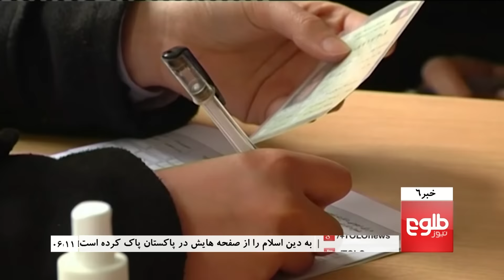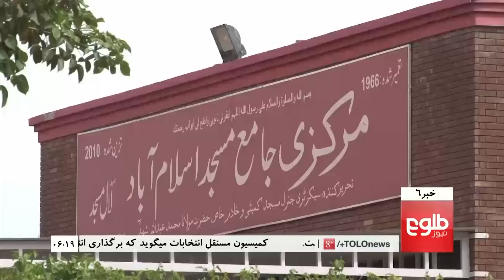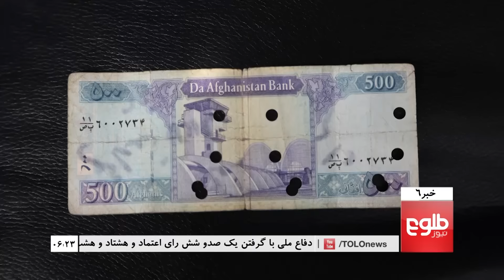TOLOnews 6pm News 27 March 2017 / طلوع نیوز، خبر ساعت شش، ۰۷ حمل ۱۳۹۶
Top Security Officials Survive Impeachment By Wolesi Jirga, 50% of Pregnant Women Lack Access to Basic Health Care, Over $1Billion Spent on Elections in Afghanistan in A Decade

استیضاح وزیران؛ ولسی جرگه به هر سه مقام امنیتی رأی اعتماد داد, بررسی تازه: میزان مرگ ومیر مادران هنوز هم در کشور بلند است, یک میلیارد دالر برای روند انتخابات در یک دهه گذشته هزینه شده است